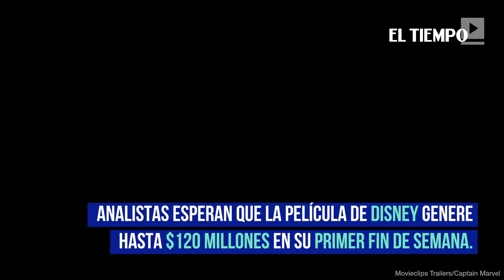'Capitana Marvel' se prepara para un gran estreno | EL TIEMPO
'Capitana Marvel' se prepara para un gran estreno Analistas esperan que la película de Disney genere hasta $120 millones en su primer fin de semana. Brie Larson, protagonista de 'Captain Marvel', es la heroína titular. Larson interpreta a Carol Danvers, una piloto de la Fuerza Aérea a la que se le otorgan poderes sobrehumanos. La película, que tendrá lugar en 1995, presenta a Samuel L. Jackson como un joven Nick Fury. También se espera que Larson aparezca como el mismo personaje en 'Avengers: Endgame'. 'Captain Marvel' saldrá a la gran pantalla el 8 de marzo. 'Endgame' se lanzará poco después el 26 de abril.